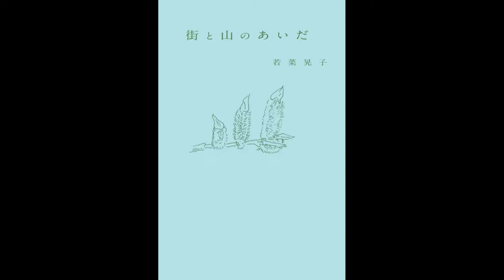【紹介】街と山のあいだ （若菜晃子）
今回紹介するのは、　街と山のあいだ　という本です。

静けさの中に芯の通った強さがある文章で、山の魅力をあますところなく綴った随筆集です。「人生に、山があってよかった。」と言い切る著者。山ではどんな景色が見えるのか、何度も登りたくなる理由は何なのか。憧ればかりが募り、まだ本格的な登山に踏み出せていない私自身も、若菜さんの文章の力で、山の魅力に共感することができました。山を愛する人は、「ここ」とは別の世界を持っていて、いつでも山の風景を近くに感じ、それが「いま」「ここ」にある心を休めてくれるのだろう、と。ページをめくるのがもったいないような、本を読む喜びをぜひ、この本で感じてください。巻末には、本文に出てくる山名一覧(国内)付き。

ステキな本作りと素敵な文章。買って良かった、読んで良かった思わせてくれる本でした。